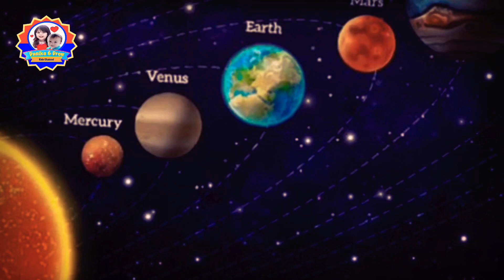Planet Mercury | Astronomy for Kids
Join Danika as she learns more about the planet Mercury.